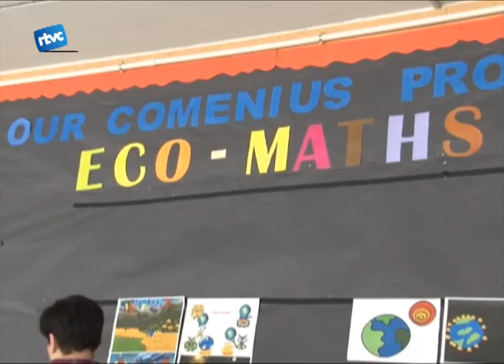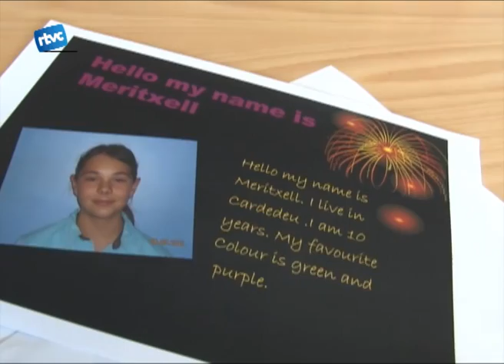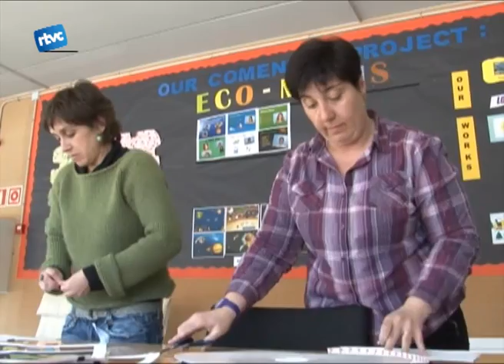Eco Maths, el Comenius de Les Aigües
Durant el mes de febrer Cardedeu acollirà 22 mestres implicats en el projecte Comenius. I és que l'escola les aigües participarà durant aquest curs en aquesta iniciativa que inclou a escoles de 8 països i que es basen en les matemàtiques i el medi, Eco Maths.